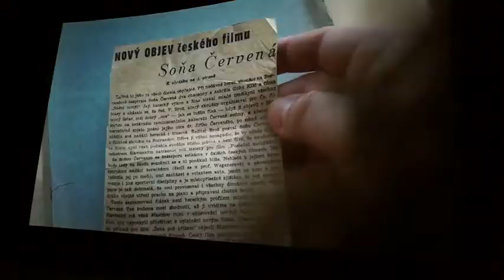Dokument o Soně Červené zvedl diváky ze židlí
Umělecká dráha světově proslulé Soni Červené (91) čítá sto operních rolí v pěti tisících vystoupeních na jevištích pěti kontinentů. Celovečerní dokumentární film Olgy Sommerové o této operní pěvkyni a herečce je příběhem ženy, jejíž malé dějiny, soukromý a profesní život ovlivnil běh velkých dějin Evropy 20. století. Soňa Červená má velmi vlídný vztah k Hradci Králové, protože je pravnučkou známého královéhradeckého výrobce a vynálezce žesťových hudebních nástrojů Václava Františka Červeného. Dokument pojmenovaný Červená se v předpremiéře představil divákům i v hradeckém kině Bio Central, do kin pak půjde v září.